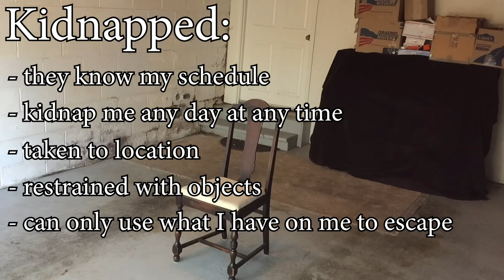I got kidnapped.....(Extreme Escapology CHALLENGE)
I get kidnapped and I have to escape.

Equipment I Use:

Deck of Cards

Magic Book

Juggling Balls

Canon EOS 80D Camera

Rode VideoMic Microphone

Zoom H1 Recorder

Sony Lav Mic

Lighting Kit